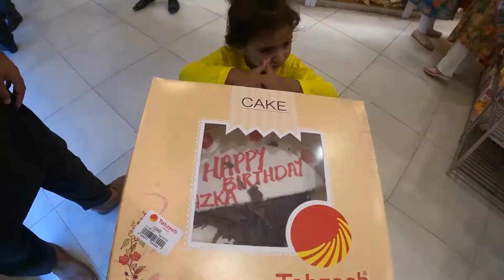Vlog 8: Meri Azka ka Happy vala Birthday